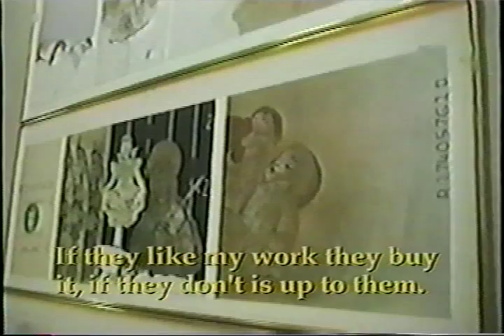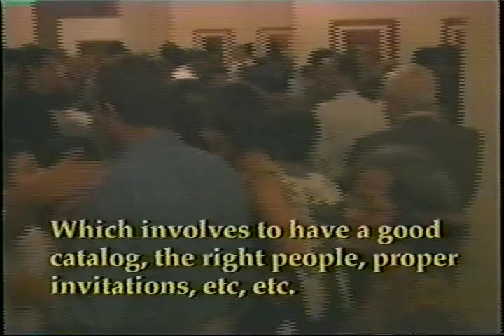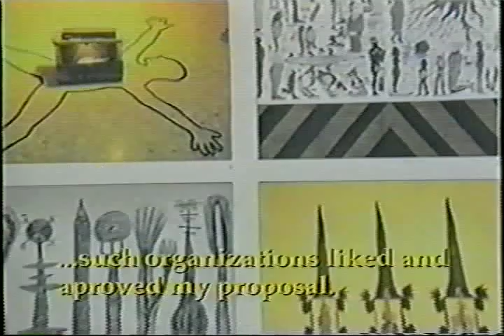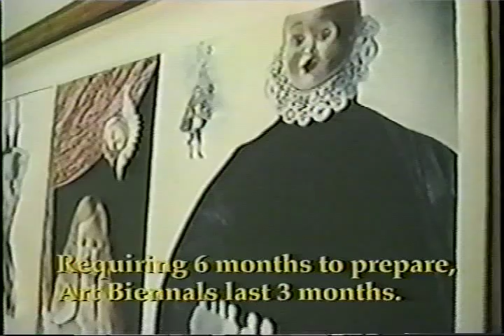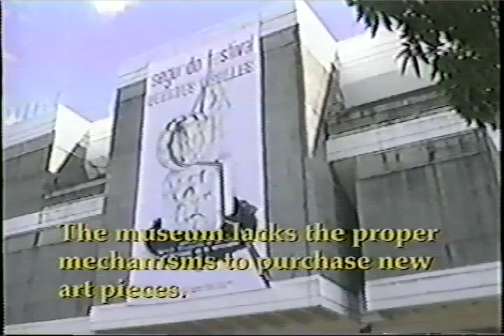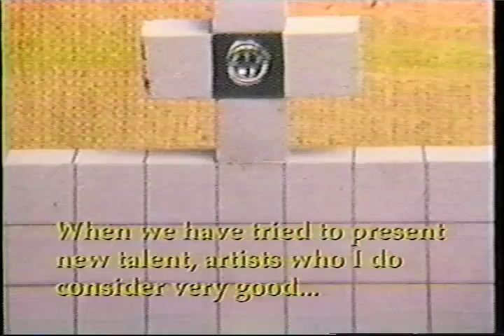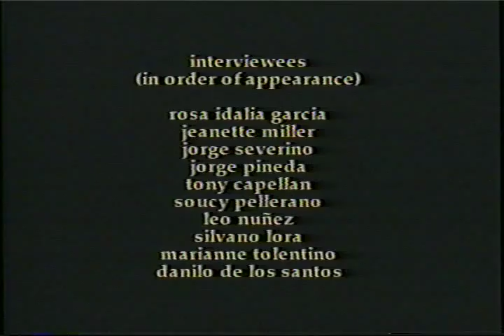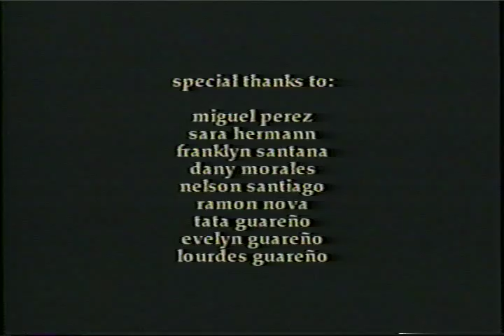ARTE DOMINICANO (Documental)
Documental sobre pintura dominicana dirigido por el santiaguero Armando Guareño.

Para saber más: